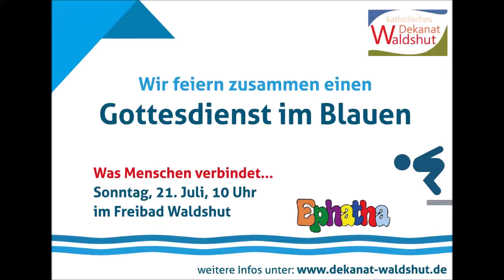"Gottesdienst im Blauen"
Wortgottesdienst am Sonntag, 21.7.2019 im Waldshuter Freibad mit Dekanats-Familienseelsorger Konrad Sieber und der Band EPHATHA